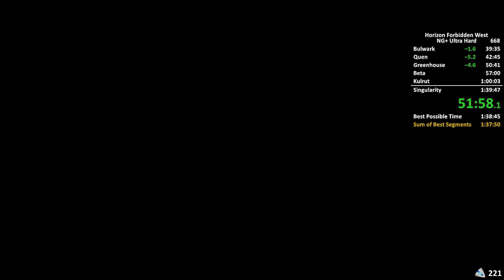Horizon Forbidden West NG+ Ultra Hard Speedrun in 1:39:38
Manage to get another PB in this category but still on the hunt to get the World Record back. This run suffered to some pretty bad RNG in places but also a few mistakes on my end, so cleaning things up and a little more luck will make the next run so much better.